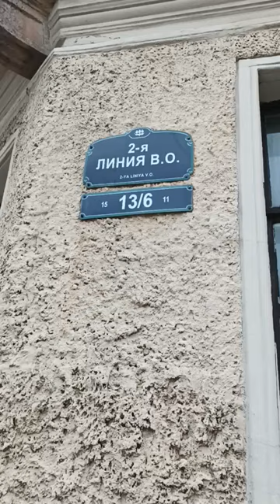Дом Тани Савичевой